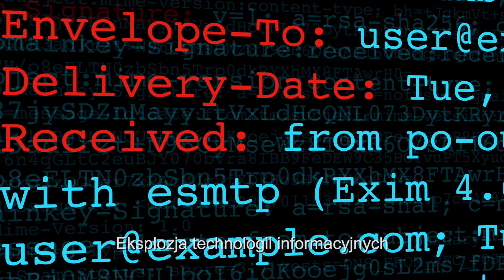Lo i stało się. Zaduma nad światem w sieci - oficjalny zwiastun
Lo i stało się. Zaduma nad światem w sieci
Lo and Behold, Reveries of the Connected World
reż. Werner Herzog

Kiedy będziemy mogli tweetować myśli? Czy mistrzostwa świata w piłce nożnej w 2050 roku wygrają roboty? I czy istnieją jeszcze miejsca, gdzie nie docierają fale elektromagnetyczne?

Legendarny dokumentalista Werner Herzog, który ma swoim koncie nominację do Oscara, w najnowszym filmie bierze na warsztat internet – od jego początków do najbardziej oddalonych zakątków. Podróż zaczyna od samych źródeł cyfrowej rewolucji – znajdujemy się w pokoju na Uniwersytecie Kalifornijskim, skąd w 1969 roku został wysłany pierwszy mail. Herzog udowadnia, że moment, w którym internet zacznie „śnić sam o sobie” jest już bardzo bliski. Prowadzi widzów poprzez szereg prowokacyjnych rozmów, które pokazują, w jaki sposób internet przekształcił praktycznie wszystkie elementy realnego świata – od biznesu, przez edukację, podróże kosmiczne, po opiekę zdrowotną i w końcu osobiste relacje. Jeden z naukowców pokazuje, jak wygląda wyobraźnia robota, i zadaje niewygodne pytanie:

czy otoczeni inteligentnymi maszynami na pewno będziemy wciąż potrzebowali towarzystwa drugiego człowieka?